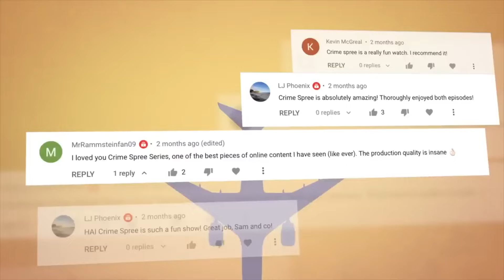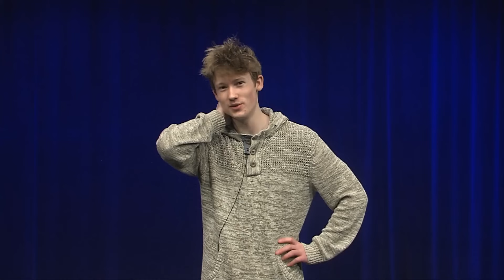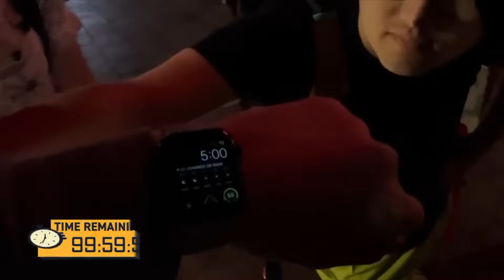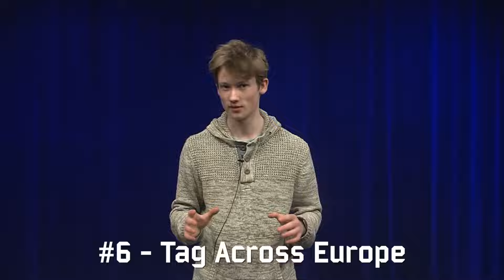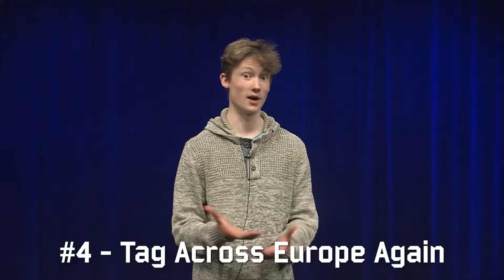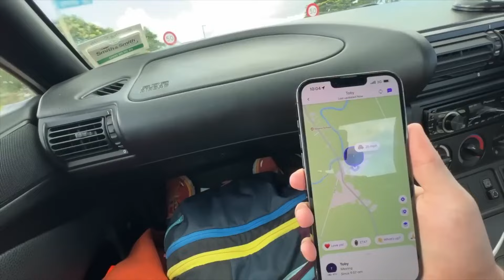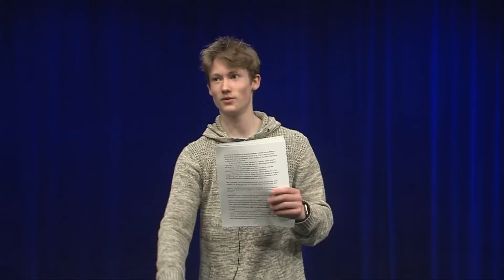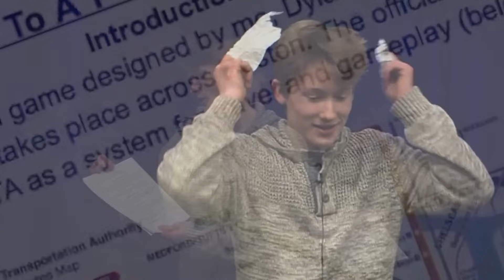A Meaty Look at Jet Lag The Game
I made this in 3 days I need help

I'm going to rank every season of jet lag the game and give an abridged version of my thoughts, experiences, and criticisms of Jet Lag: The Game. These intricately designed games are just so incredible to watch, after all, I couldn't design a game like this.